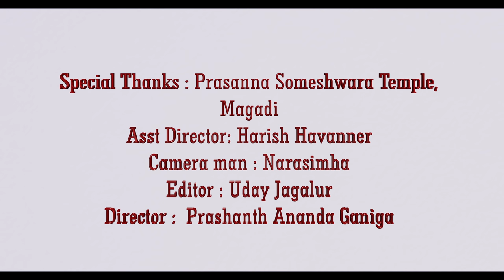Sri Ramachandra Kripalu || Devotional Song || Anupama Shashidharan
॥ श्रीरामचन्द्र कृपालु ॥
 An aarti by Saint and Poet Tulsidas.
Video Credits:
D.O.P - Narasimha
Video Editing - Uday Jagalur
Asst - Harish Havanner
Direction - Prashanth Ganiga

Location Credits:
Prasanna Someshwara Temple
Magadi

Special Thanks to:
Keshava Ravi
Rajesh Raaj Kolkebail

Shri Ramachandra Kripalu Bhajman
Harana bhavabhaya daarunam ।
Navakanja lochana kanja mukhakara
Kanja pada kanjaarunam ॥1॥

Kandarpa aganita amita chhavi nava
Neela neerada sundaram ।
Patapeeta maanahum tadita ruchi-shuchi
Navmi janaka sutaavaram ॥2॥

Bhaju deena bandhu dinesha daanava
Daityavamsha nikandanam ।
Raghunanda aananda kanda kaushala
Chanda dasharatha nandanam ॥3॥

Shira mukuta kundala tilaka chaaru
Udaara anga vibhooshanam ।
Aajaanu bhuja shara chaapadhara
Sangraama-jita-khara dooshanam ॥4॥